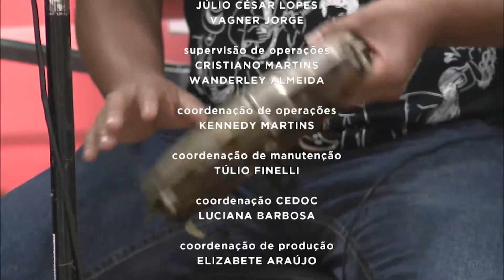Clube do Choro - Promoção e divulgação do choro brasileiro | Brasil das Gerais 20/04/2018